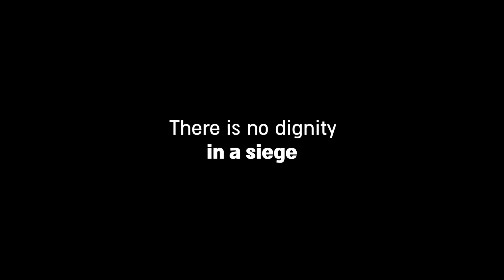We have a choice